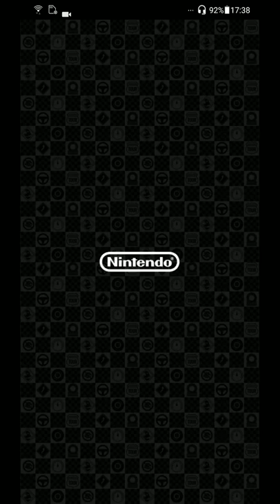【新作】マリオカートツアー（mariokarttour）面白い携帯スマホゲームアプリ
↓ダウンロード（Download）はこちら↓
ios

■世界を旅するマリオカート
マリオたちが世界の都市をテーマにしたコースを駆けめぐる、新しいマリオカート！
2週間ごとに開催されるツアーで世界を旅しましょう。
ツアーでは、シリーズおなじみのコースでも遊べます。

また、今までのマリオカートシリーズに登場したキャラクターたちに加えて、旅先にちなんだ姿のキャラクターも登場します。

■アイテムで逆転！フィーバーで大逆転！
アイテムとテクニックでライバルを蹴散らし、1位を目指そう。さまざまなアイテムで、いつでも逆転のチャンスがあります。
さらに、同じアイテムが3つ揃うとアイテムフィーバー！一定時間無敵になるうえ、アイテムが使い放題になります。

■ボーナスチャレンジ
レースとは一味違ったプレイを楽しめる新要素です。「VS巨大クッパ」「きめろジャンプアクション」など多彩なお題をクリアしましょう。

■キャラクターやピンバッジを集めよう
レースで「グランドスター」を集め、新しいキャラ・マシン・グライダーをゲット！
また、レース中にいろいろなお題「チャレンジ」をクリアすると、さまざまな種類のピンバッジが手に入ります。

■世界中のプレイヤーやフレンドとランキングで勝負！
レースでのハイスコアを競うランキングでは、世界中のプレイヤーを相手にランキング対象コースの合計スコアで争います。上位に入賞してリーグ昇格をめざしましょう。

■ニンテンドーアカウントについて
本アプリのプレイにはニンテンドーアカウントが必要です。

※一部有料コンテンツがあります。
※プレイにはインターネット通信が必要です。データ通信料がかかる場合があります。

Mario Kart は任天堂の商標です。